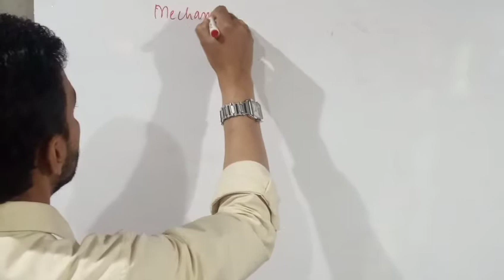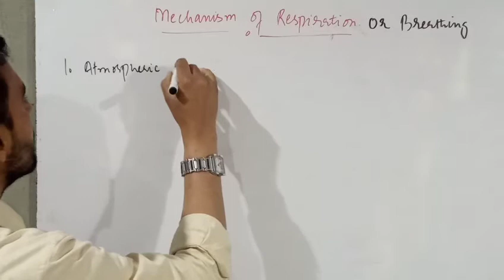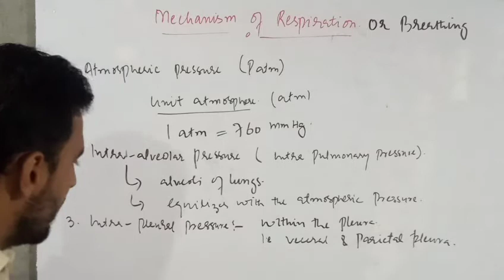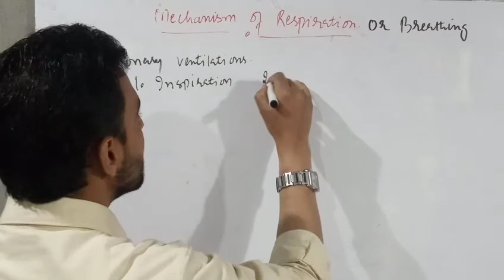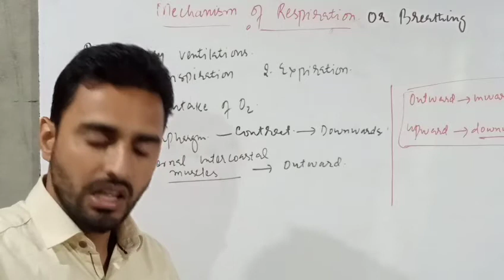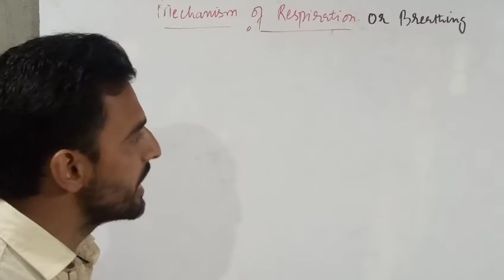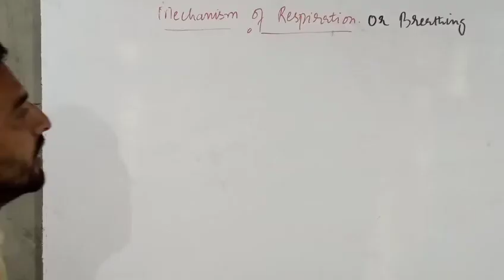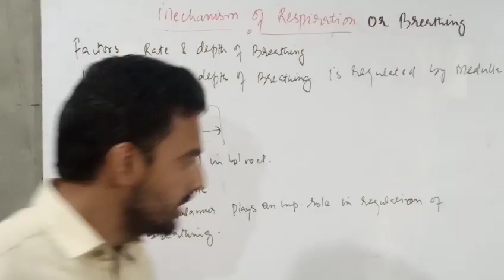Respiration in Humans mechanism part III , 11th & NEET Classes